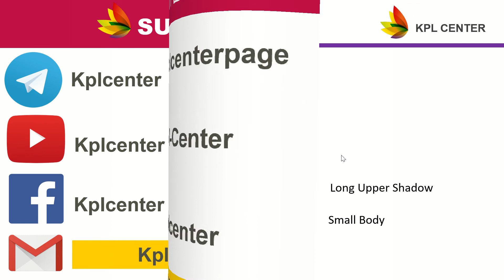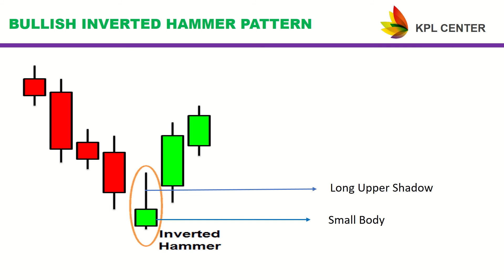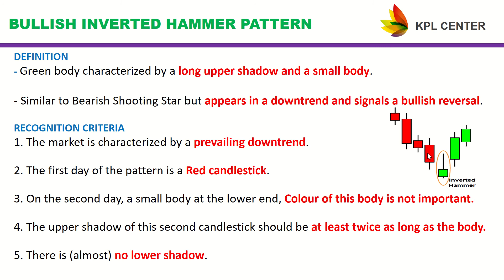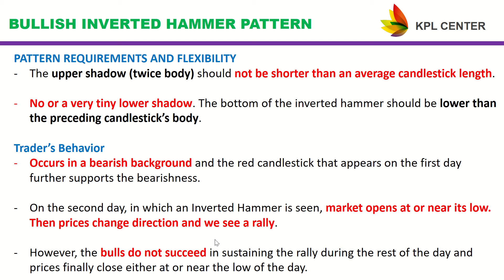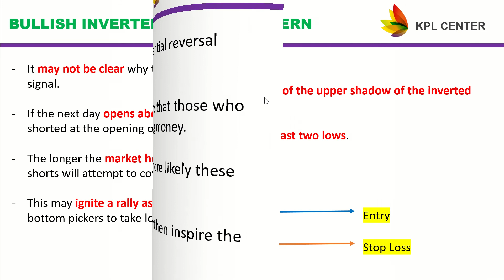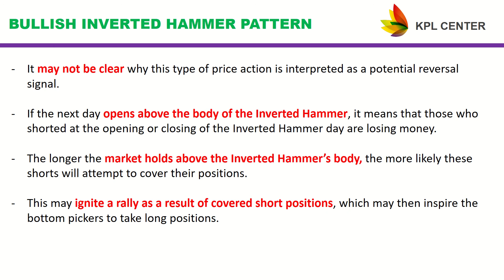BULLISH INVERTED HAMMER CANDLESTICK PATTERN | TECHNICAL ANALYSIS IN TAMIL | KPLCENTER | GK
BULLISH INVERTED HAMMER CANDLESTICK PATTERN | TAMIL | KPL CENTER

Regards
GK